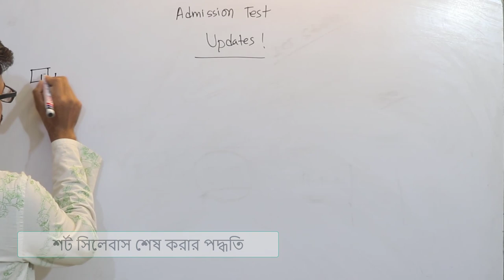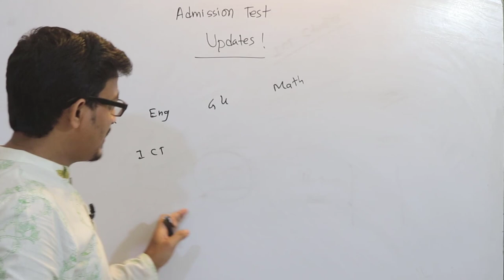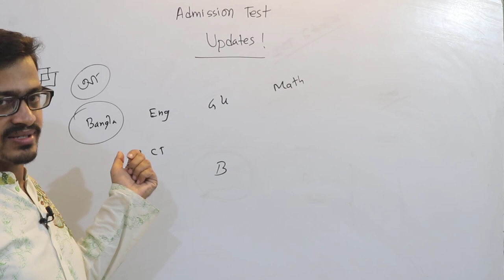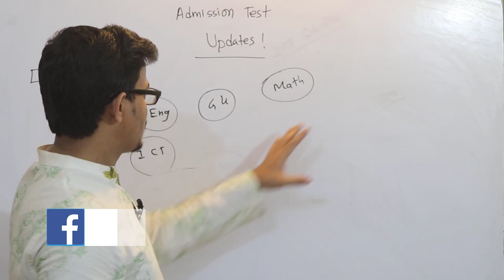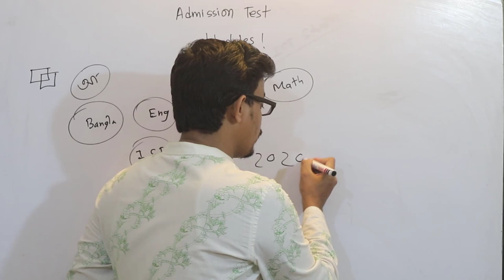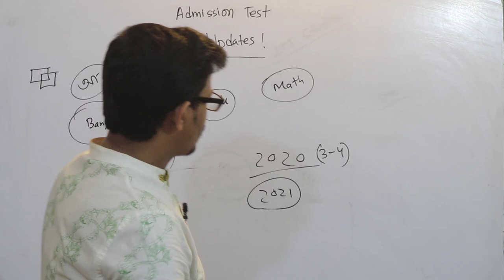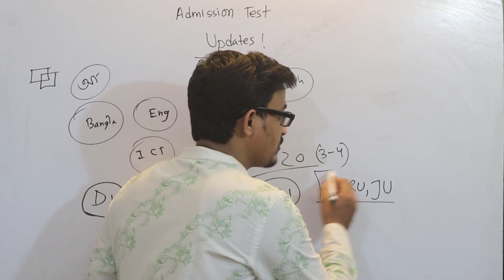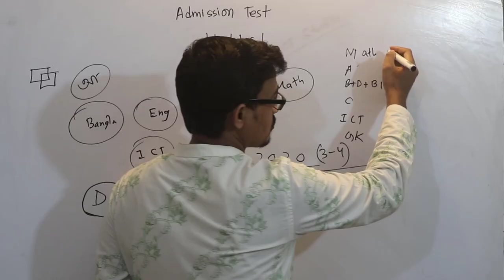ঢাবি – জাবি – রাবি -চবি ভর্তি পরীক্ষা ২০২২ কবে হবে? DU RU CU JU Admission Test 2022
Medical Admission Test 2022
Chittagong University Admission Test 2022
Chattogram University Admission Test 2022
Rajshahi University Admission Test 2022
Jahangirnagar University Admission Test 2022
চট্টগ্রাম বিশ্ববিদ্যালয় ভর্তি পরীক্ষা ২০২২
ঢাকা বিশ্ববিদ্যালয় ভর্তি পরীক্ষা ২০২২
রাজশাহী বিশ্ববিদ্যালয় ভর্তি পরীক্ষা ২০২২
জাহাঙ্গীরনগর বিশ্ববিদ্যালয় ভর্তি পরীক্ষা ২০২২
ইঞ্জিনিয়ারিং বিশ্ববিদ্যালয় ভর্তি পরীক্ষা ২০২২
মেডিকেল ভর্তি পরীক্ষা ২০২২